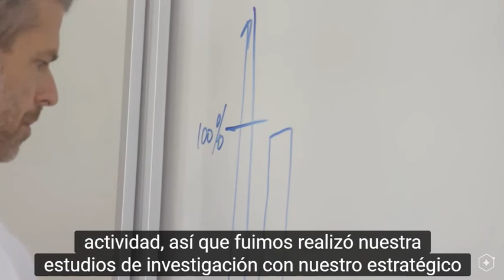Sirtuina. Teoría del Envejecimiento. Protandim NAD. Subtitulos Español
Sirtuina Teoria del Envejecimiento Protandim NAD  Subtitulos en Español
Protandim NAD Synergizer  Subtitulos Español
Créditos totales LifeVantage
Protandim® NAD Synergizer fue específicamente formulado para apuntar a NAD, y se ha demostrado que duplica la actividad de sirtuina en 24 horas. Apoyando una mayor salud, concentración, energía, claridad mental y estado de ánimo. * *

Beneficios
Apoya la longevidad saludable *
Admite autofagia (eliminación de desechos celulares) *
Mejora el enfoque mental y la concentración *
Apoya el estado de ánimo positivo y la motivación *
Aumenta la energía mental y física *
Apoya la respuesta inflamatoria saludable del cuerpo *
Mantenga los niveles de colesterol que ya están en el rango saludable *
Apoya el sistema vascular saludable *

Acciona el interruptor. Hacer más. Sentirse mejor hoy

Velocidad Video 75%
Subtitulos automáticos en español